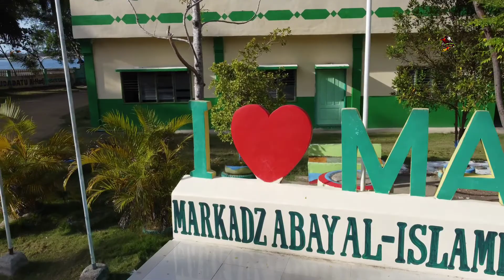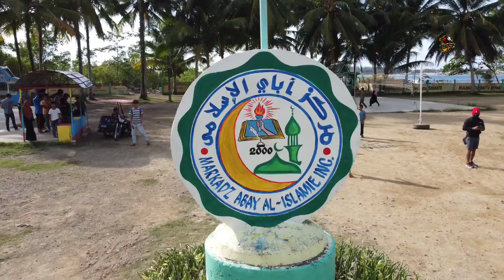MARKADZ ABAY AL ISLAMIE Inc | NALILIDAN MADRASAH 😍 A central school of Arabic in Kalamansig, SK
Madrasa (/məˈdræsə/,[1] also US: /-rɑːs-/,[2][3] UK: /ˈmædrɑːsə/;[4] Arabic: مدرسة [maˈdrasa] (￼listen), pl. مدارس, madāris) is the Arabic word for any type of educational institution, secular or religious (of any religion), whether for elementary instruction or higher learning. The word is variously transliterated madrasah, medresa, madrassa, madraza, medrese, etc. In countries outside the Arab world, the word usually refers to a specific type of religious school or college for the study of the religion of Islam, though this may not be the only subject studied.